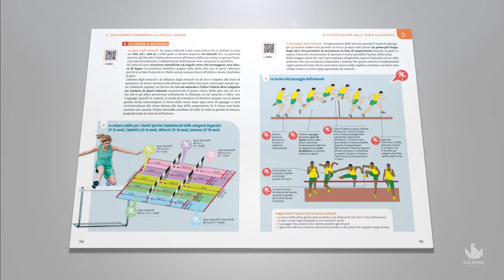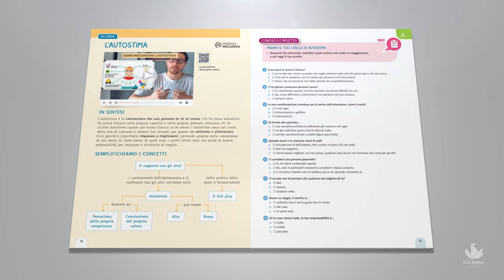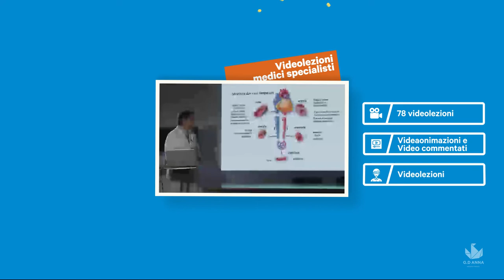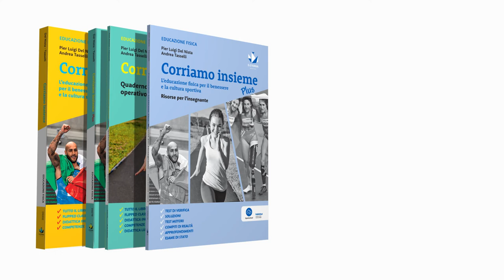Corriamo insieme - Pier Luigi Del Nista, Andrea Tasselli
"Corriamo insieme" Nuova edizione è il nuovo progetto didattico di Pier Luigi Del Nista, Andrea Tasselli per insegnare scienze motorie e sportivo nella scuola secondaria di secondo grado. Guarda il booktrailer di presentazione.

Un manuale di educazione fisica molto approfondito che ha il suo punto di forza nelle 78 nuove videolezioni che sintetizzano tutto il corso e che facilitano lo studio e l’apprendimento. Con il Quaderno operativo lo studente può esercitarsi, approfondire quanto ha studiato e annotare esperienze, risultati e progressi conseguiti nell’arco del triennio scolastico.

✅Didattica Digitale Integrata
✅Tutto il libro in 78 videolezioni
✅Flipped classroom e Didattica inclusiva
✅Agenda 2030 e Educazione civica